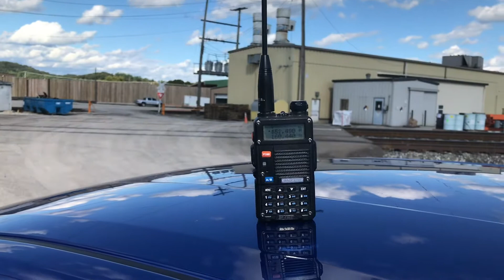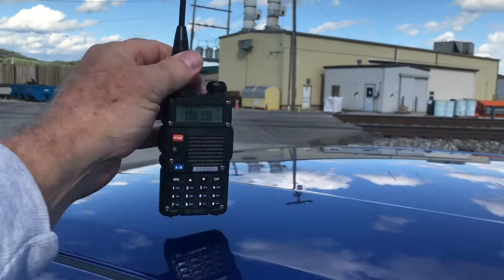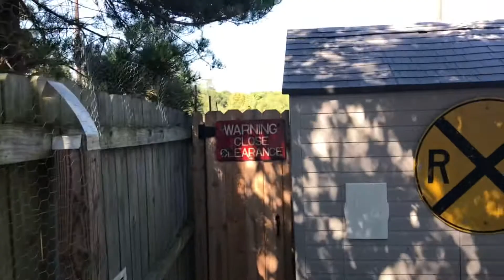2 more WV trains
Not much action this week, but I did see a KRR train Wednesday and a CSX train Thursday.